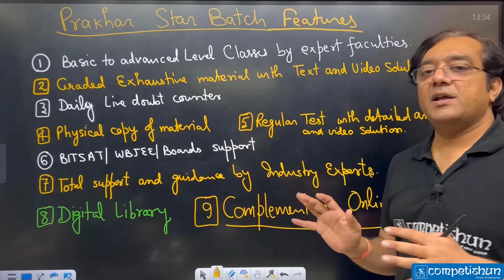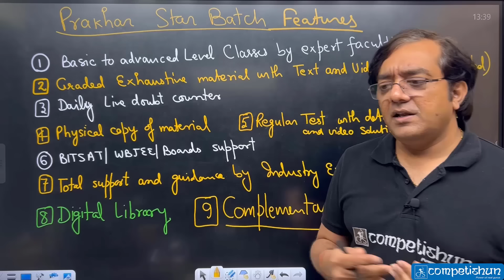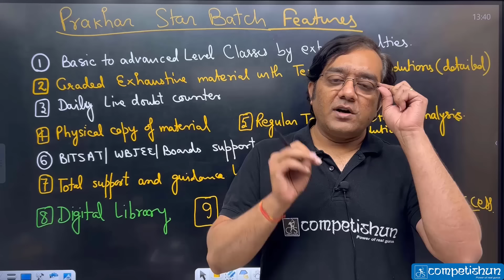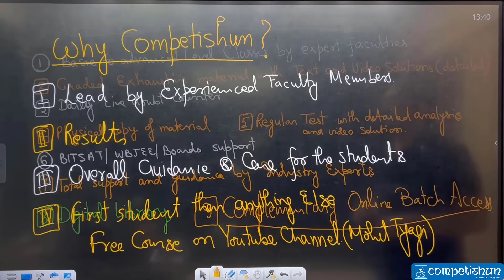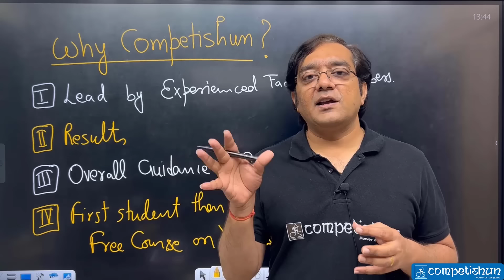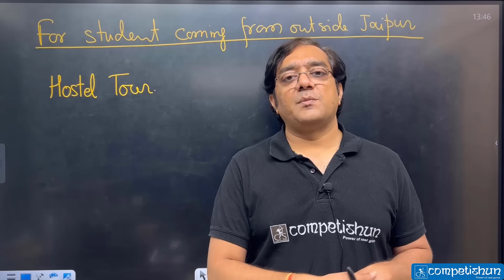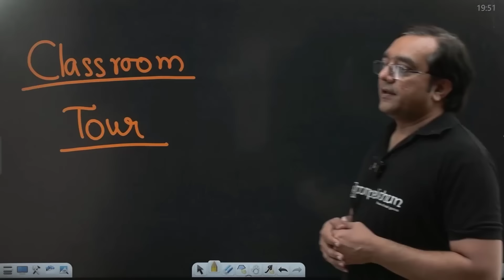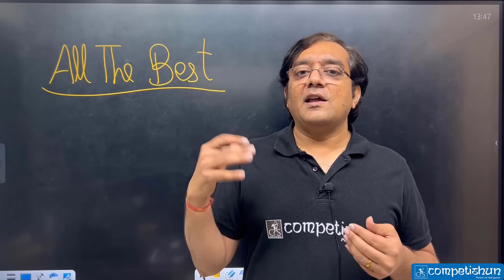🚀 Announcing PRAKHAR STAR OFFLINE | XI to XII Moving Students | JEE 2024 | Mohit Tyagi Sir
PRAKHAR STAR OFFLINE (JEE 2024)
Download the CompetishunDigital APP from the google play store

Previous Year Questions (PYQs)-Chapter Wise - JEE Main 2023
For any other inquiries, call on our admission helpline numbers 👇
PRAVEEN STAR OFFLINE (TARGET -IIT-JEE 2024)

best roadmap for jee 2024,
jee 2024,
jee 2024 complete roadmap,
jee 2024 time table,
jee 2024 study time table,
jee 2024 preparation strategy,